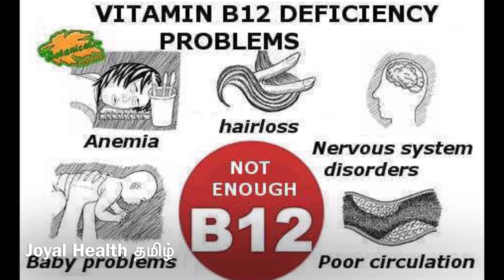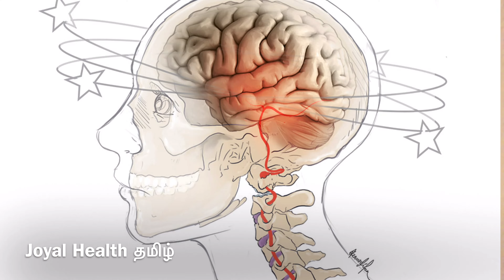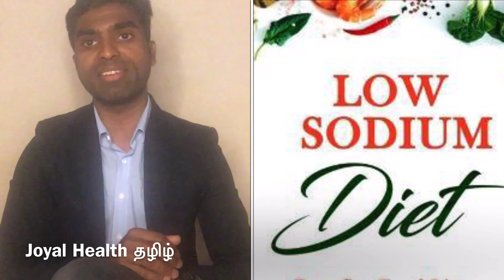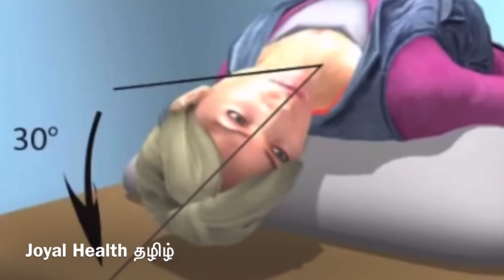Foods and exercise to reduce dizziness and vertigo in tamil |Joyal Health தமிழ்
This Vedio helps to reduce vertigo and dizziness with foods and exercise. It aslo explains the causes of vertigo and dizziness